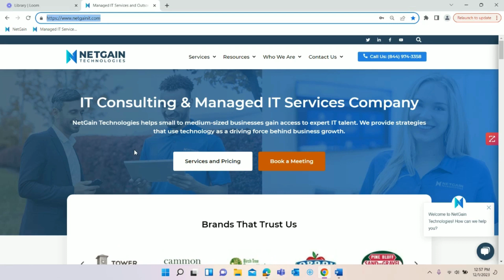How To Split Your Computer Screen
In today's tech tip video, we share the convenient computer tips of how to quickly highlight your address bar and how to split your screen.